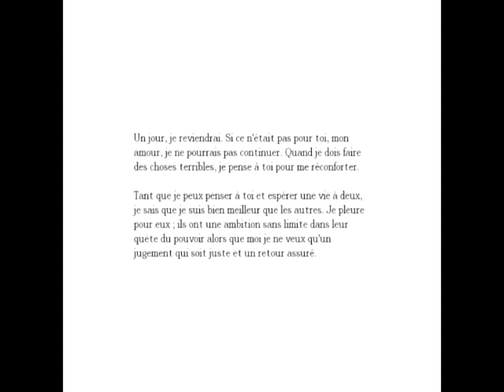[ Amnesia ] Episode 2 - Mes Premières Frayeurs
Yey ! Voila l'Episode 2 de mon Aventure sur Amnesia : The Dark Descent !
Enjoy With This !